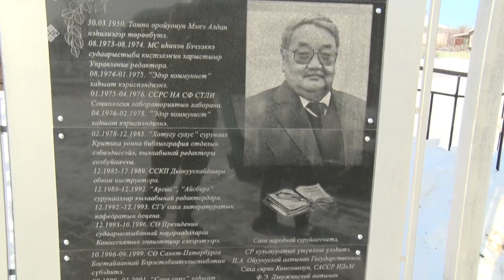«Үлэ дьоно» (08.04.22)